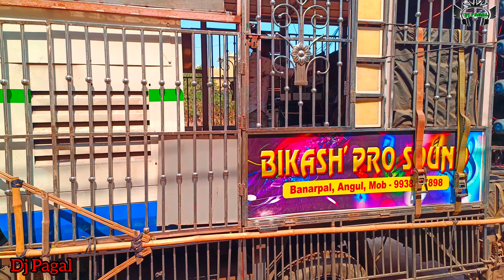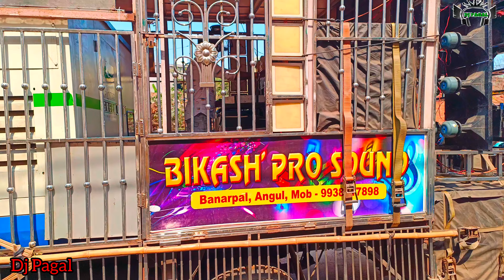Dj Bikash pro Sound New setup Of 2023||1st time coming At - Sarang Day Marriage Program||By Dj pagal